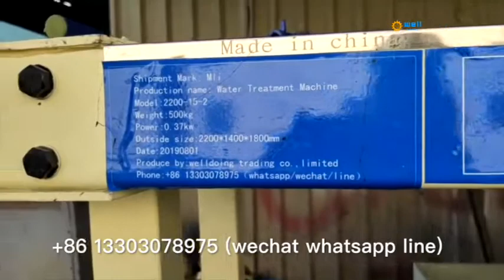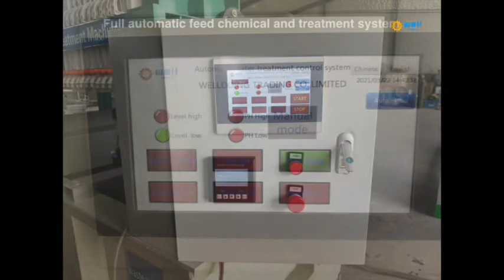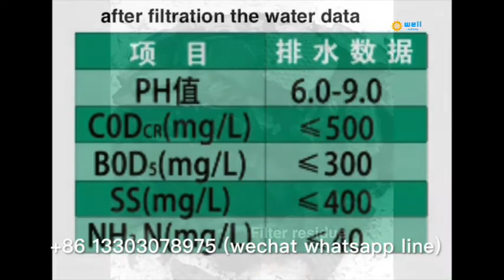Automatic remove residue hardware Sewage percolate equipment